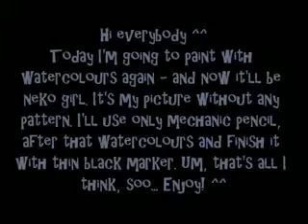Neko girl watercolour painting tutorial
Hi everybody! ^^
Today I'm going to paint with watercolours. It will be neko girl and total time spent on this was 1 hour and 45 minutes +-. So, I hope you'll like it :)